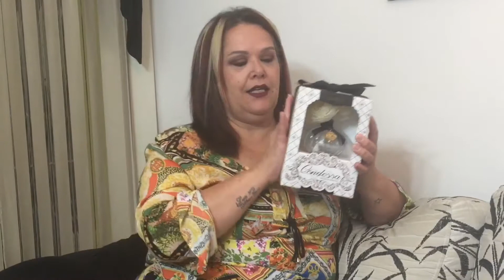LOJA AVATIM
Faço este vídeo especialmente para vocês, então para me ajudar a crescer, coloquem o like e se inscrevam ! Que eu continuarei a postar vídeos.

Também tenho uma fanpage no facebook !

Beijos !